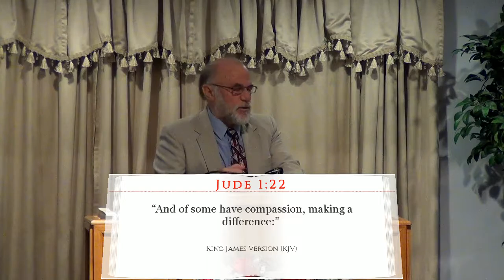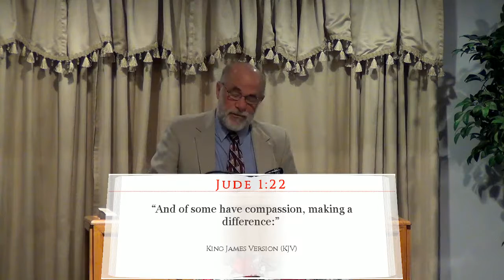With Some Having Compassion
Jude mentions two ways that we will reach other people with the gospel.  One way is to have compassion, another way is to be aggressive.  Pastor Jim Jenkins focuses the first option.  Having compassion on someone will if nothing else show the love of Christ.